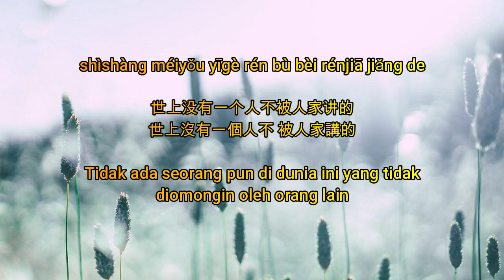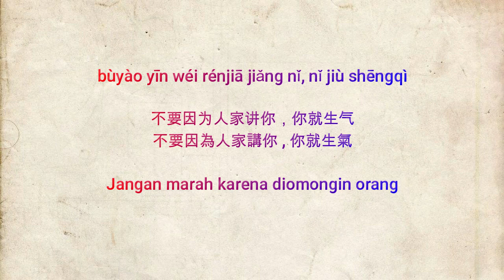KALIMAT MOTIVASI UNTUK DIRI KITA #4